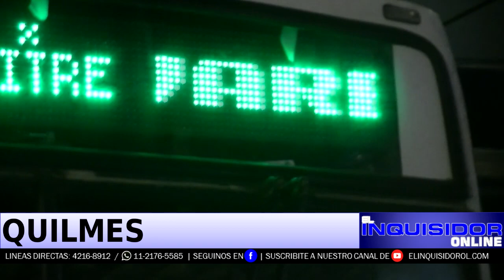CHOCARON DOS COLECTIVOS A UNA CUADRA DE LA ESTACION DE QUILMES